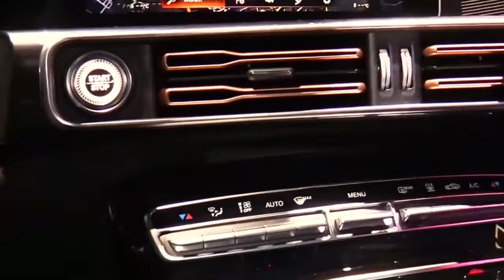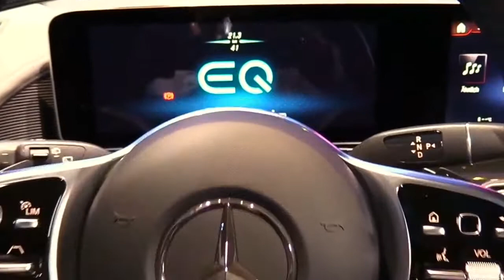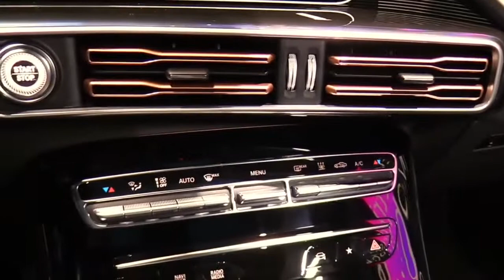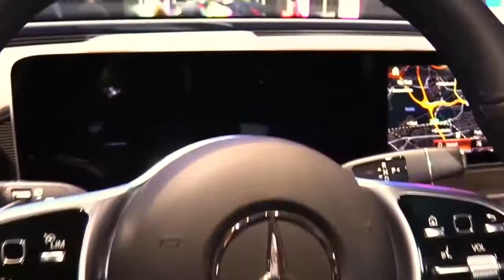2020 Mercedes Benz EQC 400 Special Edition Design Special First Impression Lookaround